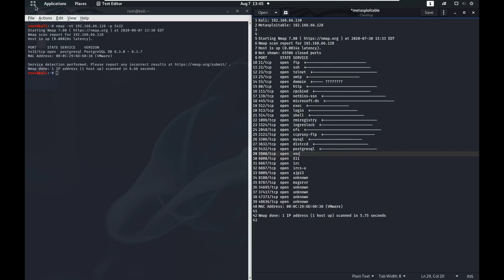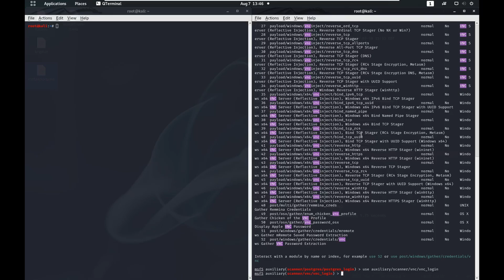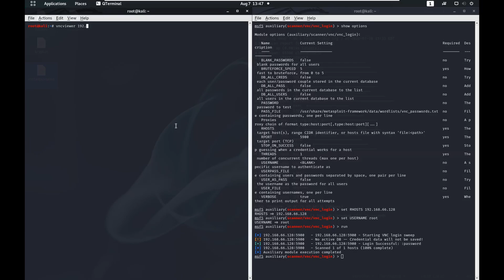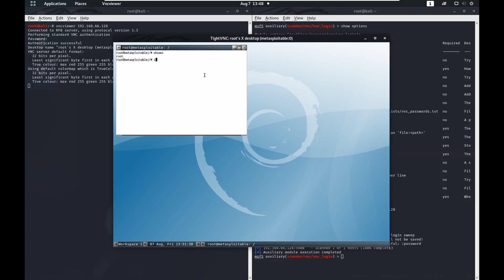Port 5900 VNC | Metasploitable 2 Exploitation Tutorial (Part 16)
Explanation of how to exploit port 5900 on the metasploitable 2 virtual machine.

If you found another way to exploit this service, please leave an explaination in the comments. I'd love to hear about it, and I'm sure everyone else would too!

Let's all help each other and learn together.